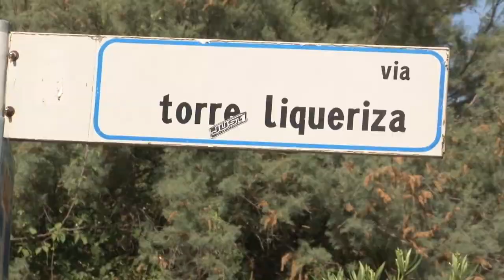Città Sant' Angelo. Fondi Pnrr per il nuovo asilo nido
2 milioni e 400 mila euro è l’ammontare del finanziamento che si è aggiudicato nei giorni scorsi il comune di Città Sant’Angelo. Con questo fondo del Piano nazionale di ripresa e resilienza verrà realizzato un nuovo nido il località Madonna della Pace